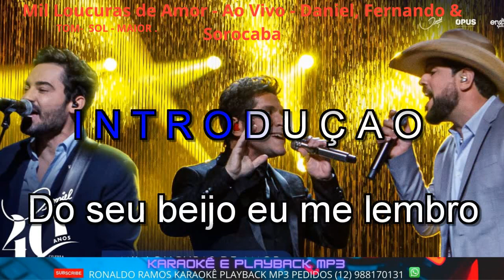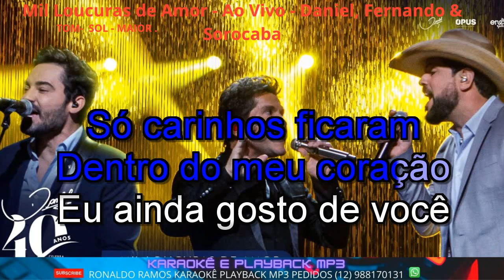KARAOKÊ -DANIEL E FERNANDO E SOROCABA - MIL LOUCURAS DE AMOR- LANÇAMENTO .